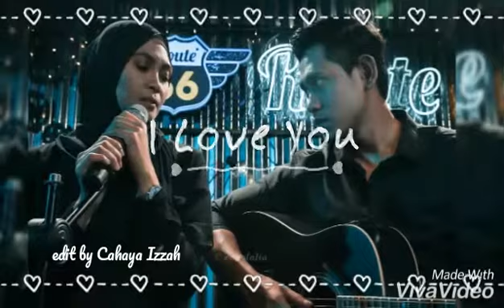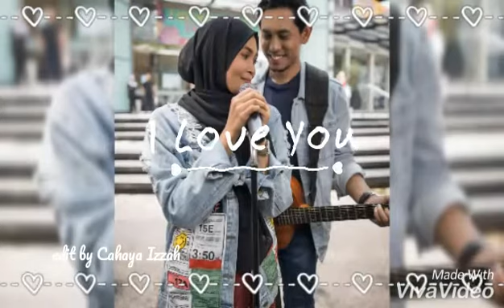Special For Drama Satukan Rasa ❤